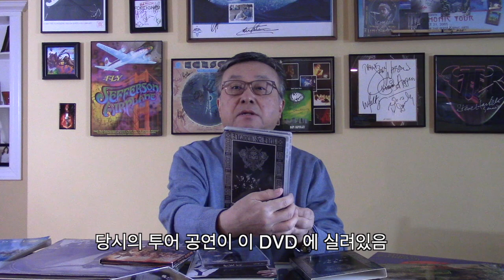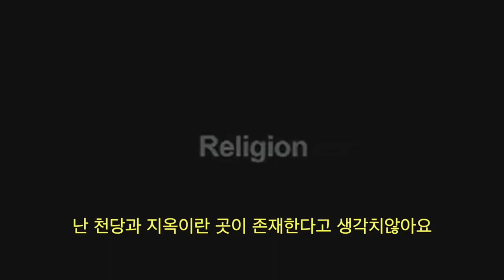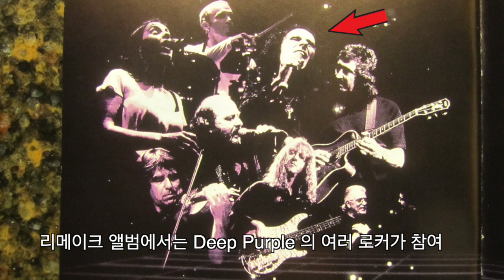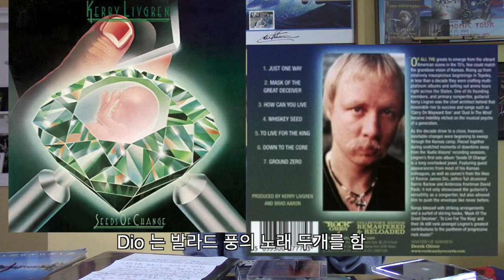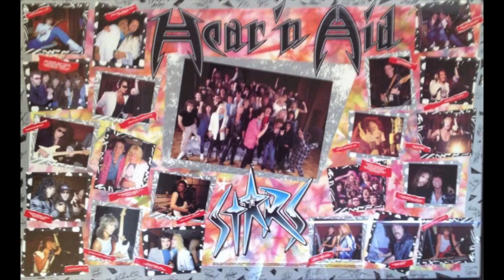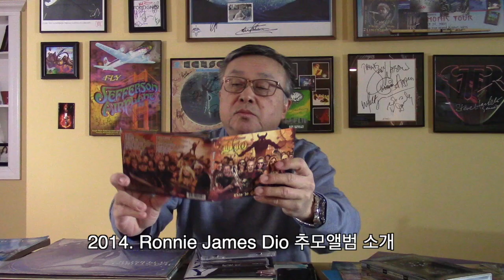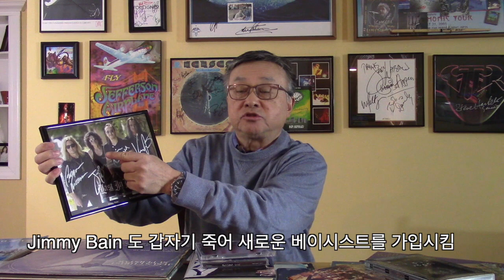미국의사의 록이야기 34회. 블랙 사베스 5편. 로니 제임스 디오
Black sabbath. Heaven & Hell. Ronnie James Dio's death. Hear'n Aid.